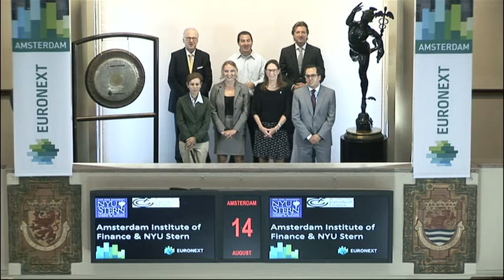AIF en NYU Stern School of Business luiden gong voor Master in Risk Management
Amsterdam Institute of Finance (AIF) en NYU Stern School of Business luiden de gong voor het Master of Science in Risk Management for Executives programma, een Master’s programma gericht op professionals in Risk Management. Het programma is verspreid over enkele modules in één jaar en vindt plaats in New York, Amsterdam en Hong Kong.

AIF levert korte cursussen op academisch niveau aan professionals werkzaam in de financiële industrie. Het AIF was het eerste initiatief van de Nederlandse financiële gemeenschap in een reeks van initiatieven om de aantrekkelijkheid van Amsterdam als financieel centrum te verbeteren. De Nederlandse financiële gemeenschap realiseerde zich dat verbetering van de financiële educatie en vaardigheden van bankiers en verzekeraars een noodzakelijke stap was voor de verdere ontwikkeling van Amsterdam als financieel centrum. Inmiddels hebben meer dan 14.000 deelnemers van meer dan 1.000 organisaties uit 100 landen deelgenomen aan de opleidingen van het AIF. Het AIF heeft partner overeenkomsten gesloten met onder andere het gerenommeerde CFA Institute en PRMIA.